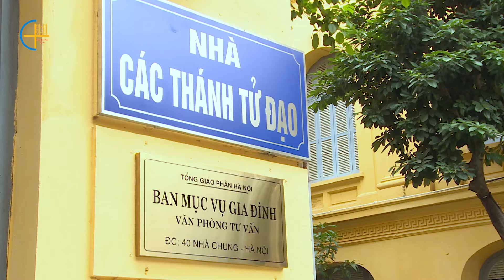Ủy ban Mục vụ Gia đình: Ra mắt Văn phòng Tư vấn Hôn nhân và Gia đình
Vào lúc 15h00, ngày 18/3/2024, tại Tòa Tổng Giám mục Hà Nội, Đức Tổng Giám mục Giu-se Vũ Văn Thiên đã chủ sự nghi thức ra mắt và chúc lành cho Văn phòng Tư vấn Hôn nhân và Gia đình trực thuộc Ủy ban Mục vụ Gia đình (UBMVGĐ). Văn phòng tọa lạc tại phòng 101, tòa nhà Các Thánh Tử Đạo (Nhà C), 40 phố Nhà Chung - Hoàn Kiếm - Hà Nội.